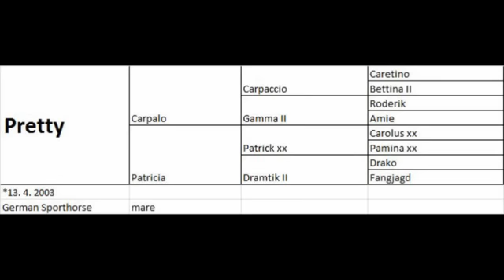TOP Ch/Jr JUMPER/EQ FOR SALE: Pretty, 2003, Carpalo x Patrick, jumping with 11yo rider 12 15